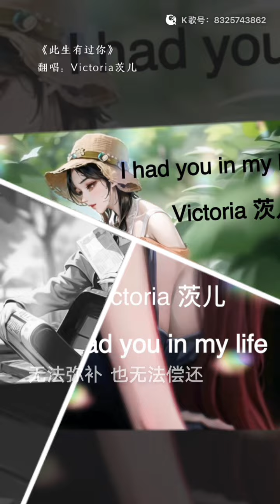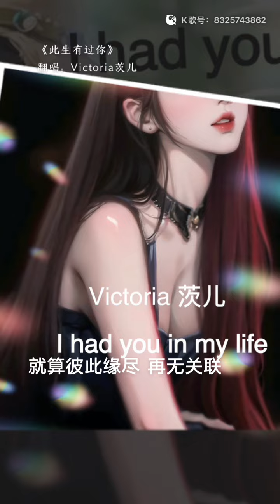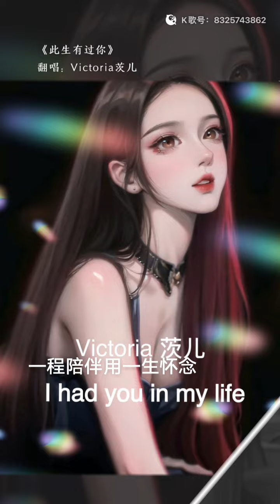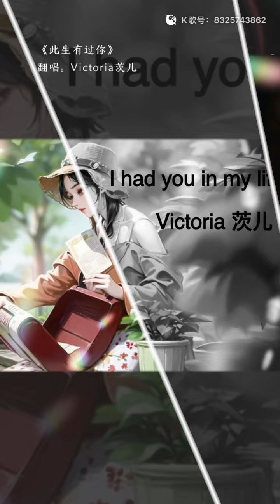Lyrics《 I had you in my life》《此生有过你》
Lyrics
《 I had you in my life》

Autumn is here, the west wind is howling,
it's hard to let go, I feel like we are destined to be together.
We once walked hand in hand in this world, but I didn't expect that on this day,
we would be separated.

I'm sorry, I owe you too much, I can't make up for it, and I can't repay this love. In the days to come, there will be many ups and downs. Take good care of yourself. This is my wish.

I feel so warm having you in my life
Because you are the most beautiful encounter
Even in the vast sea of ​​trendy people
I still remember your first smile

I feel so peaceful having you in my life.
I will miss you forever.
Even if our relationship ends and we are no longer in touch,
you will always be in my heart.

《此生有过你》

浅浅秋来 西风在盘旋
欲舍难抛 是这份牵绊
从前的从前 携手红尘间
未曾料到 分手这一天

深深遗憾 对你的亏欠
无法弥补 也无法偿还
以后的以后 山高和水远
好好保重 是我的祝愿

此生有过你便是温暖
因为你是最美的遇见
哪怕人潮人海 终究失散
我仍记得最初的笑脸

此生有过你便觉心安
一程陪伴用一生怀念
就算彼此缘尽 再无关联
你都永远在我的心间